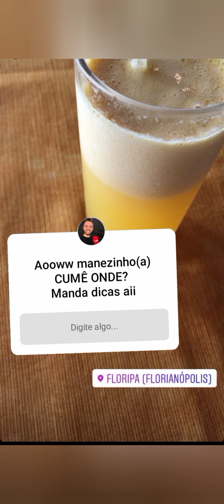fabi santina e niina mosta como está sendo a viajem em família